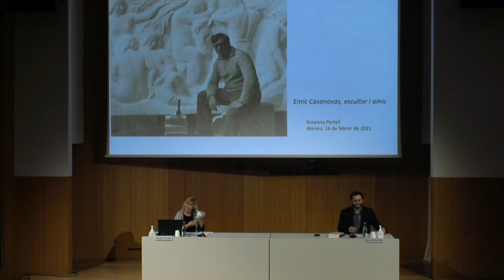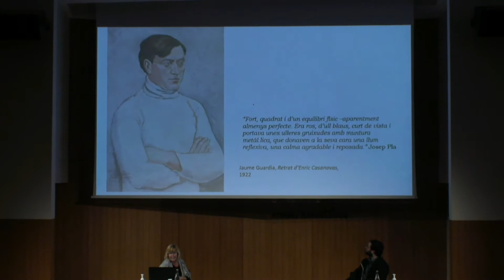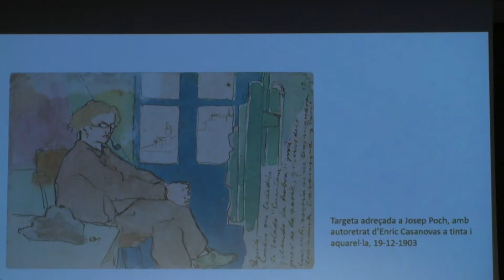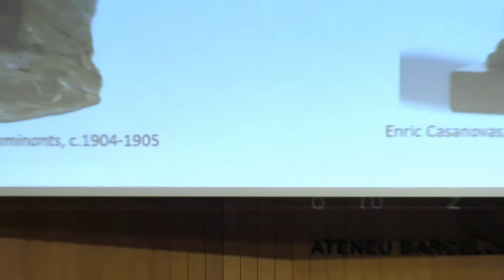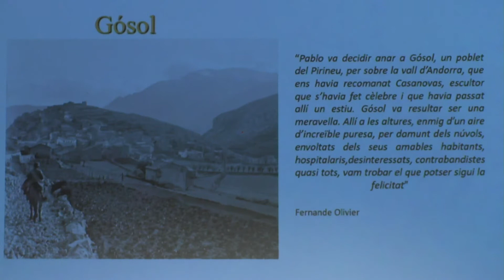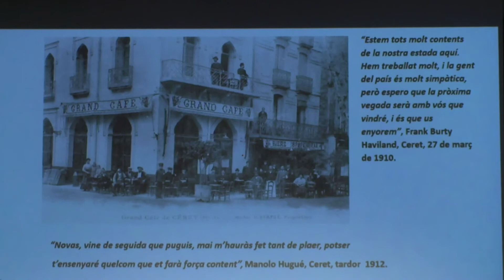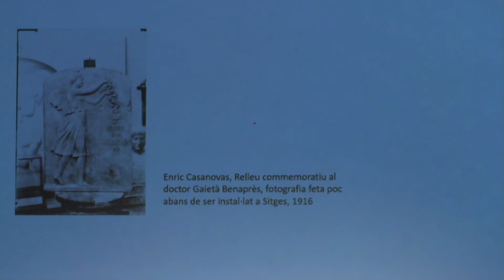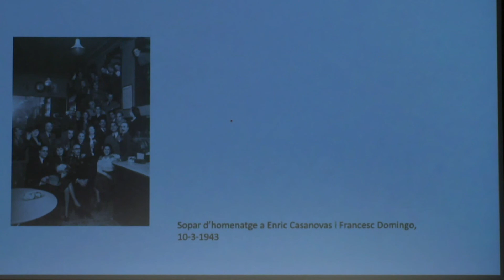Enric Casanovas, escultor i amic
Susanna Portell Soldevila, historiadora de l’art.

Presenta: Bernat Puigdollers, ponent de la secció d’Arts Visuals.

La xerrada vol retre homenatge al gènere epistolar i a l’amistat. Artistes, poetes i crítics d’art són convocats a perfilar, per carta, un entramat de relacions fascinants. La figura central és l’escultor Enric Casanovas (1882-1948) i el punt de partida, el mític París de començament del segle XX. De retorn a Catalunya, la concurrència a les tertúlies esdevindrà un punt d’ancoratge més per a l’amistat.